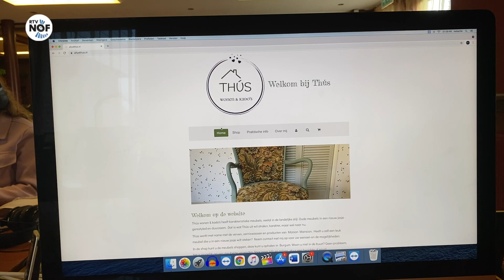Burgumse knapt tweedehands meubels op voor haar eigen webshop